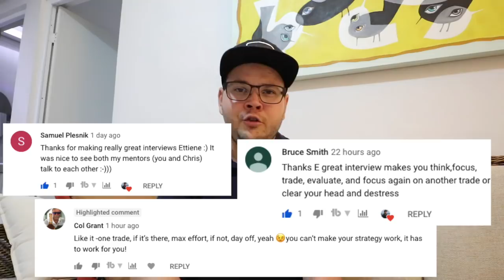What Makes a Profitable Trader? (your way to success!)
In this Merida Forex trading vlog, I share with you what makes a profitable trader based on my 3 years of interviewing traders and 5 years of trading Forex. Vlog #410

Summary of what makes a profitable trader:
- You can be profitable before you make big money
- Usually you know it looking back
- Not caring about the outcome of an individual trade
- Not searching for “why" but instead “how”
- Doing the little things

The camera I use (Canon EOS M6)